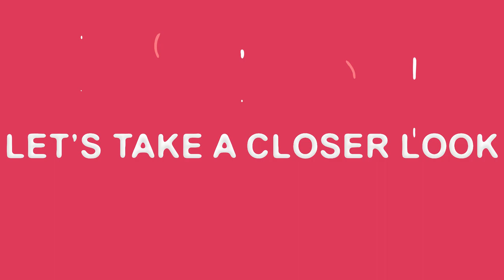The Game of Thrones Facial (DMK Enzyme Therapy) | Beauty by Chavonne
DMK Enzyme Therapy, other wise known as 'The Game of Thrones' facial due to its scaly appearance is a relativity new facial treatment offered by a select few Master Estheticians in the area. It has recently gained popularity and was featured on ET. If you'd like to know more about this treatment or are in the greater Seattle area and would like to book one for your self please visit my